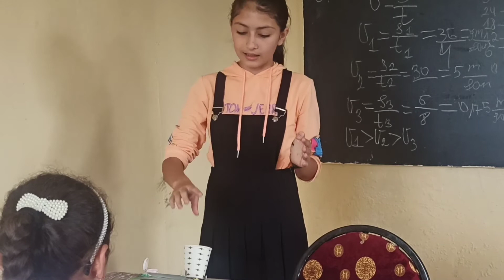Röyalənin təqdimatında təcrübə: arabacıq hansı sürətlə hərəkət edir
düzxətli dəyişənsürətli hərəkət